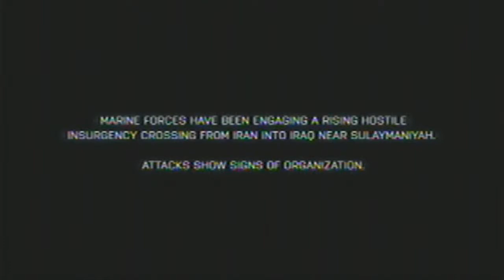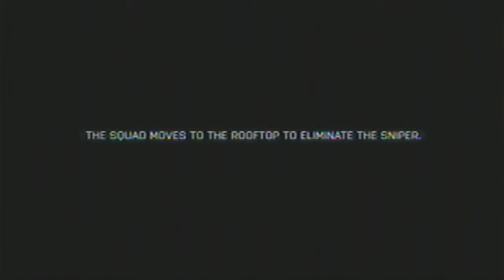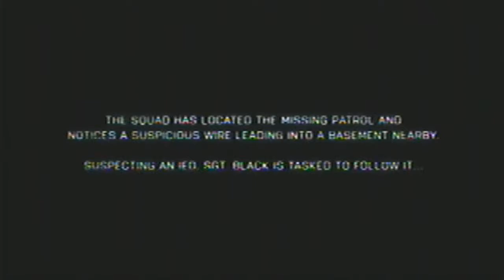trailer battlefield3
video de battlefield 3